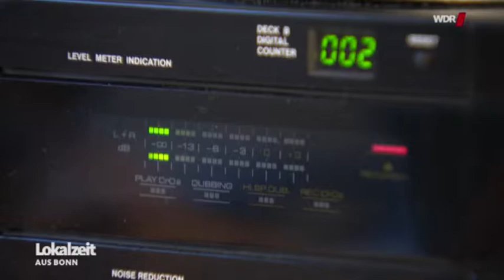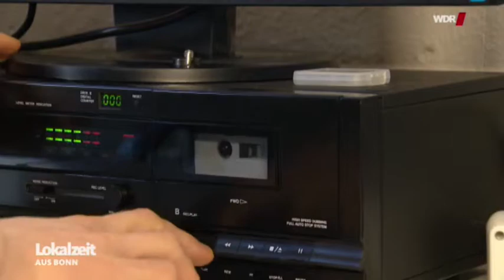Label bringt Musik auf Kassetten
WDR Lokalzeit aus Bonn 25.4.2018